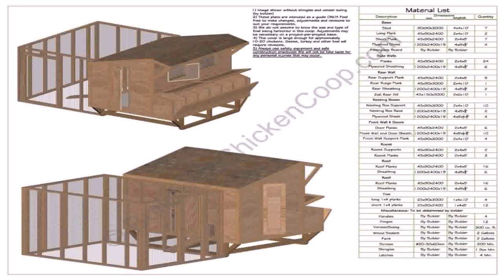Rooftop Deck House Plans (see description)